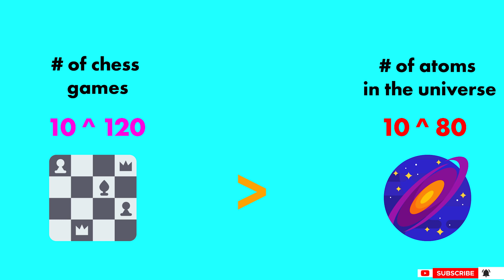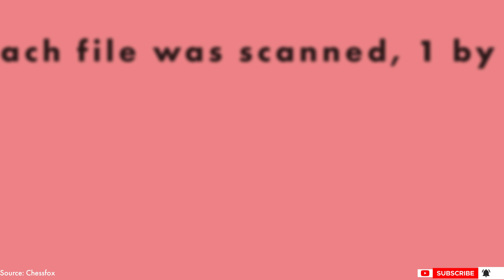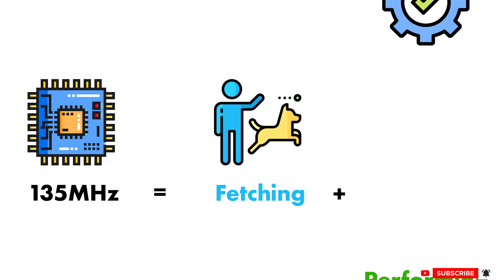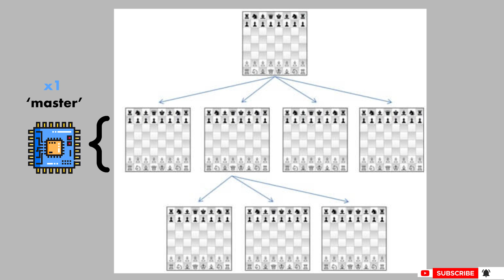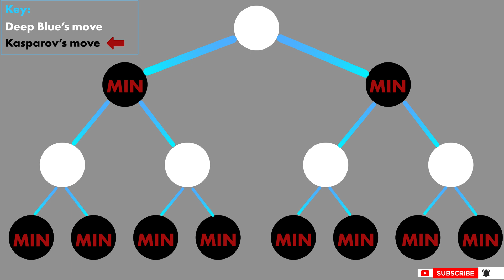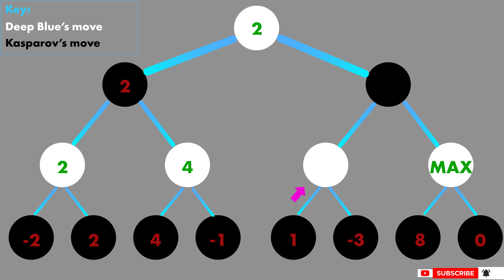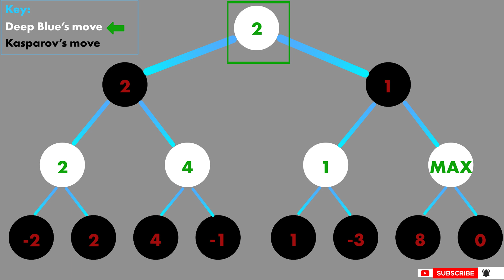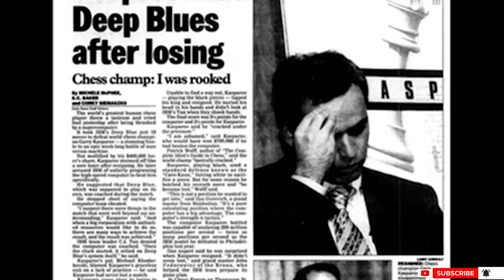Deep Blue vs Kasparov - How the AI worked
IBM supercomputer Deep Blue vs Kasparov is one of the greatest stories in the history of technology.

In this video, I'll simplify how the AI actually worked.

Deep Blue vs Kasparov 1997 saw the IBM supercomputer change the landscape of technology.

Artificial intelligence alpha beta pruning & quiescence algorithms made simple.

Chapters:
0:00 - 1:05 - Summary of how Deep Blue won
1:06 - 1:48 - The maths of chess
1:49 - 3:07 - The evaluation functionality
3:08 - 4:25 - A summary of the search functionality
4:26 - 4:44 - Quiescence Search (Search Algorithm)
4:45 - 7:30 - Alpha Beta Pruning (Search Algorithm)
7:31 - 8:15 - Psychological tricks used by Deep Blue
8:16 - 8:49 - Conclusion